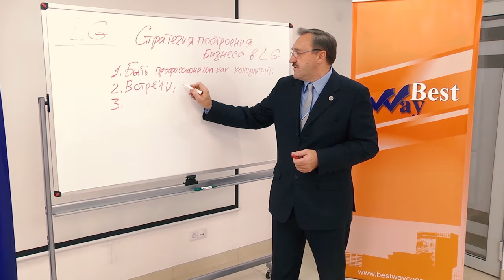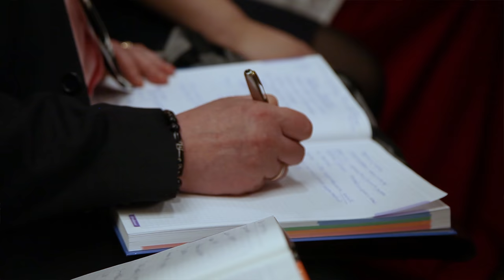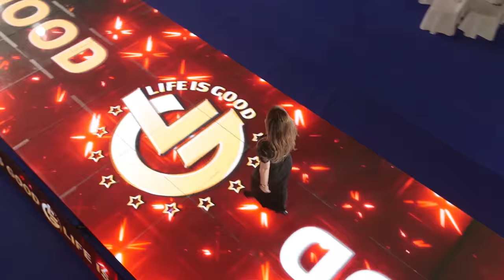SUCCESS IS YOURS Roman Vasilenko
When someone seriously sets their sights on becoming rich, they start looking for ways to go about it.
Let’s be honest here.

If you don’t have a special talent, didn’t win a lottery, and were not born into money, then you don’t have many options.

And so, many people soon realize that network marketing offers a genuine opportunity to get rich, achieve your goal, and fulfill your dream.